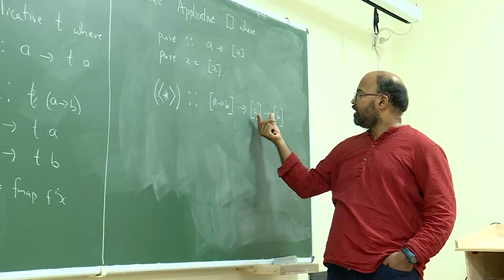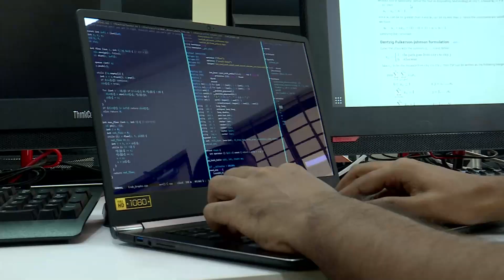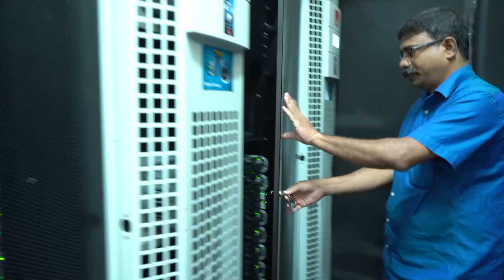Computer Science and Engineering@IITPalakkad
The Computer Science and Engineering (CSE) in Indian Institute of Technology Palakkad is one of the most sought after discipline which offers both undergraduate and graduate programs. The CSE envision to impart knowledge across depth and breadth of computer science and engineering. Unlike most contemporary CS programs, we introduce students to state-of-the-art technology such as Artificial Intelligence, Machine learning and High Performance Computing through well designed courses in early semesters and encourage innovation through projects using these technologies. Our  programs build a strong foundation in students and prepare them for both cutting edge technology industry jobs and higher education. We witness very high percentage in placements every year. Many of our students are pursuing higher education from top class universities in the US and Europe.

Undergraduate Program:
Bachelor of Technology in Computer Science and Engineering
Graduate Programs:
Master of Science (Research) in Computer Science and Engineering

M.Tech in Computing and Mathematics (MCaM)

M.Tech in System on Chip Design (SoCD) in collaboration with Electrical Engineering

M.Tech in Data Science in collaboration with the Centre for Research and Education in Data Science (CREDS) IIT Palakkad.

Ph.D. in Computer Science and Engineering